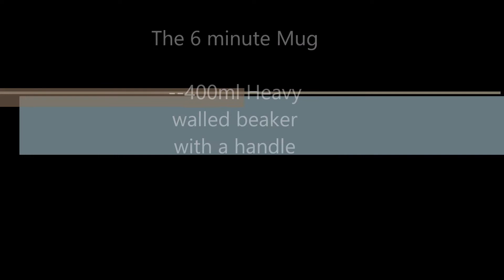The 6 minute 400ml Heavy walled beaker with handle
Just got through adding a handle to 42 400ml beaker heavy beakers.  Technique for adding the handles in less that 6 minutes.